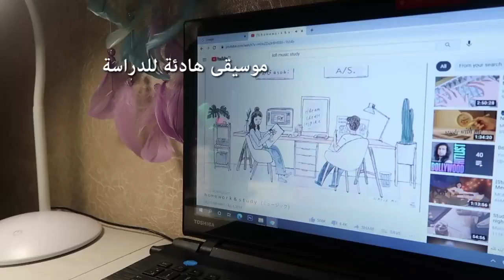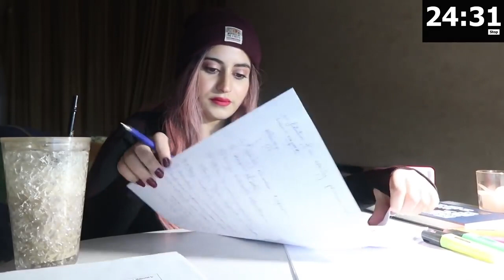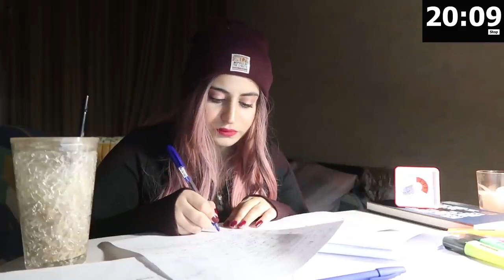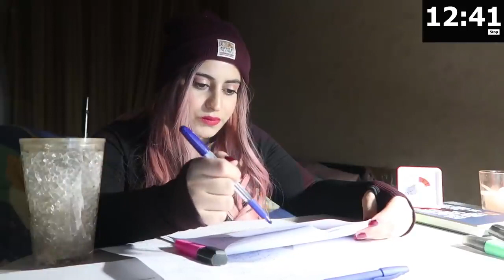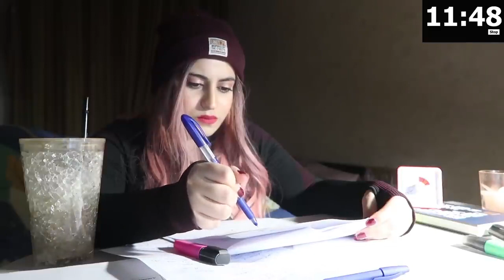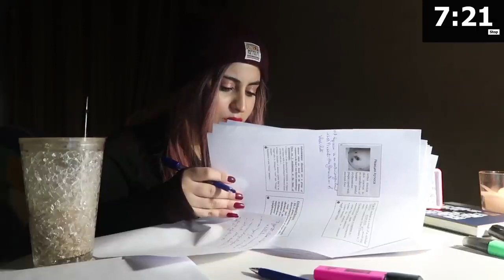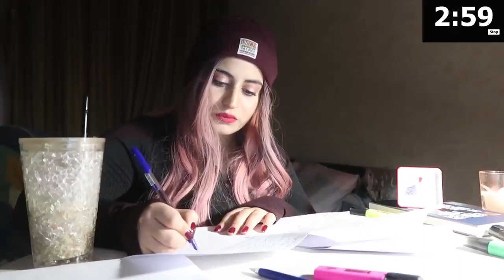Study With me an 1 HOUR Pomodoro يلا ندرس مع بعض بمنتصف الليل على صوت البيانو MED STUDENT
مرحبا شو رأيكم ندرس ساعة مع بعض بطريقة بومودورو ؟
جهزوا مكتبكم و قهوتكم و يلا نبلش .